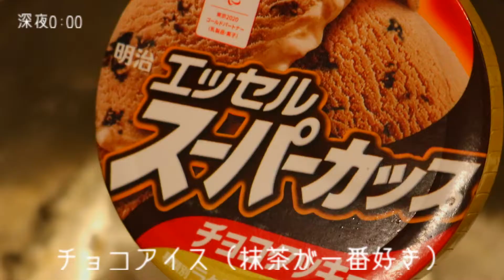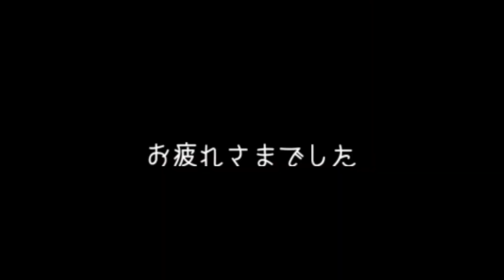【アイスの新たな使い道?!】全く参考にならないソルトチョコケーキの作り方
簡単に作れて作り置ける